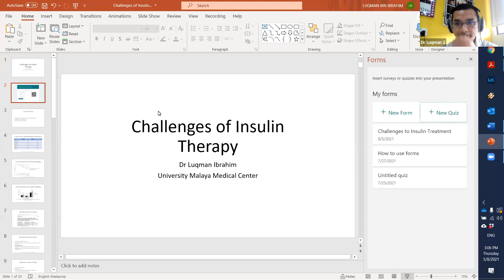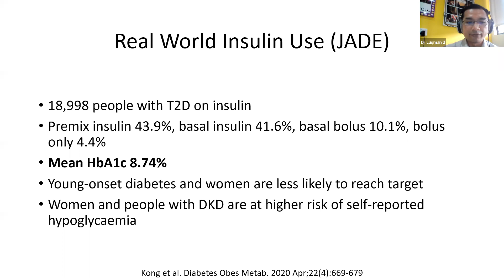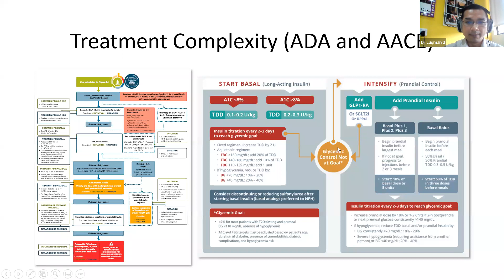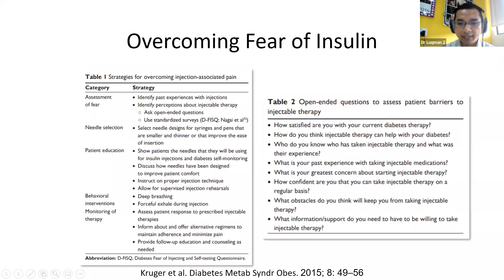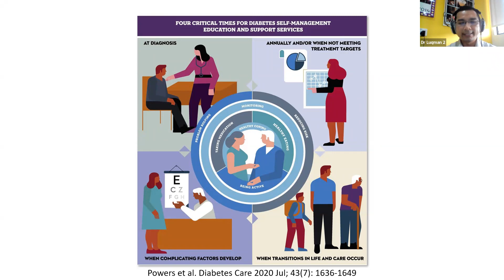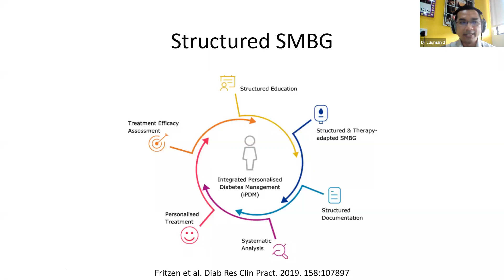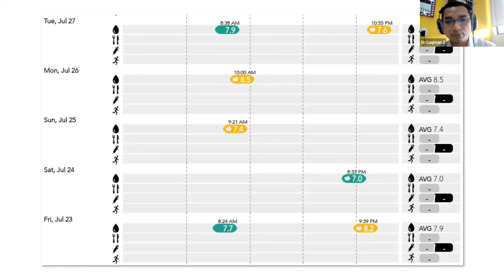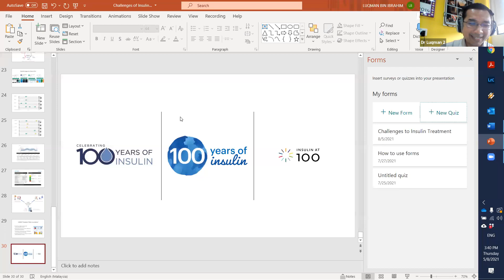Endocrine 1 Week 5th Aug 2021 - Challenges of Insulin Theraphy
Speaker
Dr Luqman bin Ibrahim

Chairperson
Prof Dato Dr Maufazy Mohamad